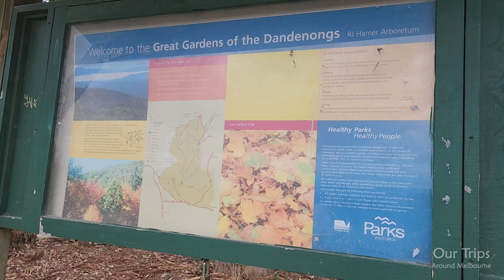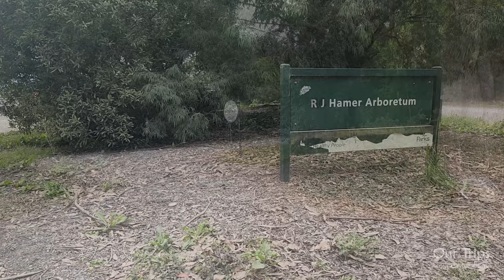DANDENONG RANGES LOOKOUT R.J HAMER ARBORETUM | MELBOURNE VICTORIA AUSTRALIA | PEACEFUL AND RELAXING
A relaxing and peaceful scenic spot to visit and has great views of the Dandenong Ranges. Well worth a stop if you are travelling through the Dandenong Ranges in Melbourne Victoria Australia.

R.J HAMER ARBORETUM LOOKOUT
Arboretum is a Latin word meaning a place for trees. Here you will find over 150 species of native and exotic trees in plantations designed to represent forests, creating a patchwork effect over the hills.

Take a quiet, peaceful stroll along the many walking tracks and roads of the Arboretum and take in the tranquil beauty and stunning scenery across the Yarra Valley out to the Warburton Ranges and beyond.

The majestic gums and oaks and the ornamental willows and birches are at their best in the summer. A rich array of autumn colours provides spectacular views, from the fiery red, oranges and crimsons of the liquidambers and maples, to the subtle paling of the deciduous conifers. In winter, the tranquil resting of the deciduous trees contrasting with the early flowering species among a mystic lake of low hanging clouds, offers viewing delight.
Conditions can change in parks for many reasons. For the latest information on changes to local conditions, please visit the relevant park page on the Parks Victoria website.
Be bushfire ready in the great outdoors. Refer to the Bushfire Safety section on the Parks Victoria website for tips on how to stay safe.

Today, The Dandenongs are home to over 100,000 residents and are popular amongst visitors, many of whom stay for the weekend at the various bed & breakfasts throughout the region. The popular Puffing Billy Railway, a heritage steam railway, runs through the hills villages of the eastern Dandenong Ranges.